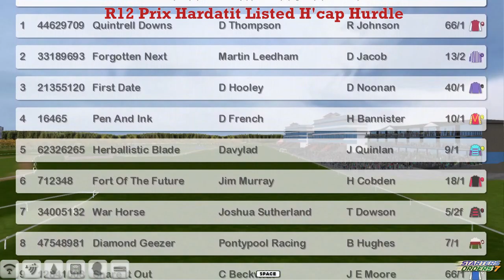NH WK13 R12 Prix Hardatit Listed H'cap Hurdle